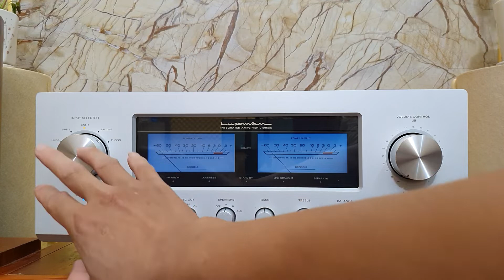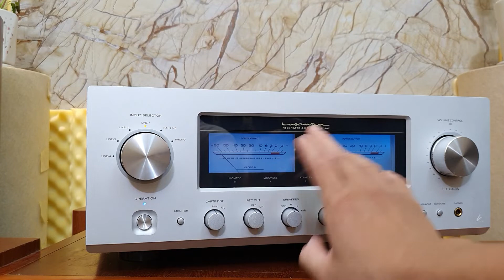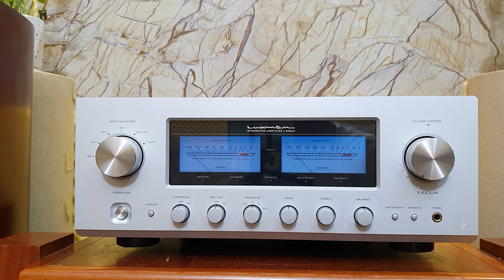Ampli Luxman l-505ux đẹp xuất sắc Đầy đủ phụ kiện theo máyLh